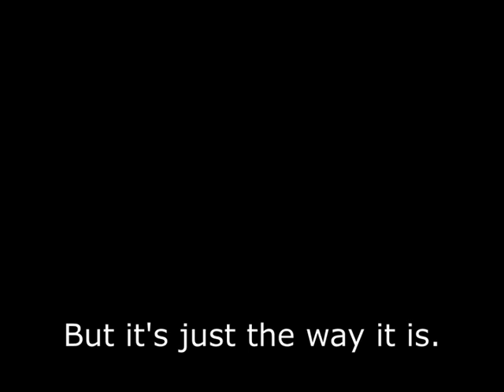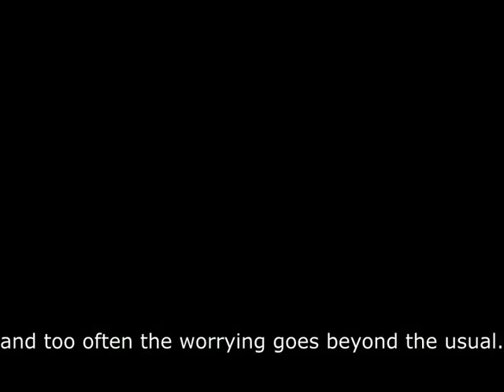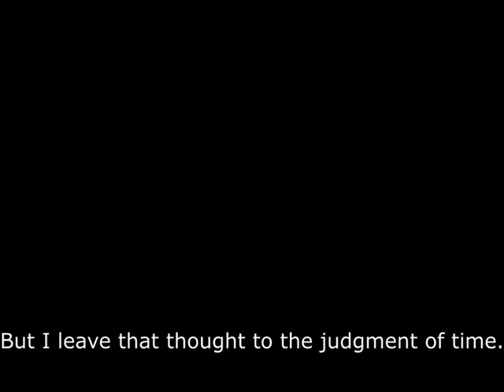Digital Story by Maksim Isaey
With English subtitles. This story was in December 2019 at  Digital Storytelling Workshop in Belarus conducted by Education Without Borders. A local workshop of the "Tell me about you" project. Supported by Erasmus +.